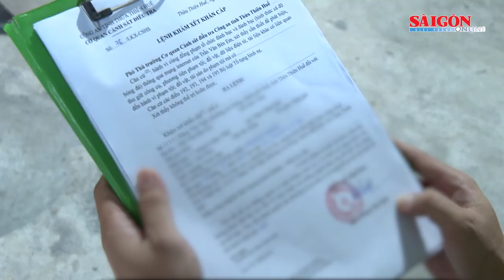Triệt phá đường dây cá độ bóng đá 30 tỷ đồng tại Huế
Trưa 29-11, Phòng An ninh mạng và phòng chống tội phạm công nghệ cao Công an tỉnh Thừa Thiên – Huế cho biết, đơn vị vừa phối hợp với Phòng Cảnh sát hình sự Công an tỉnh này triệt xóa đường dây đánh bạc và tổ chức đánh bạc dưới hình thức cá độ bóng đá qua mạng internet với tang số gần 1,8 triệu điểm, tương đương khoảng 30 tỷ đồng.